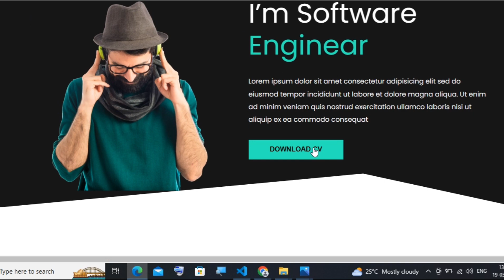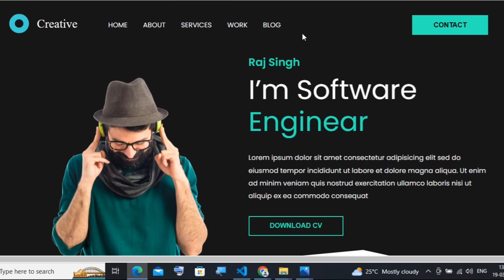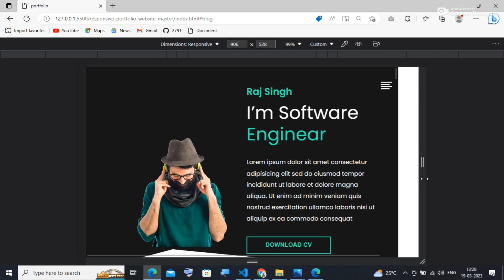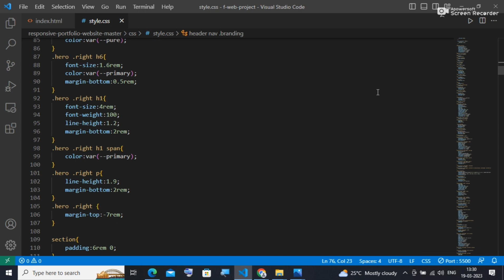How To make Responsive Personal Portfolio website Using html css javascript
How to make responsive portfolio website design using HTML CSS javascript

🔴 ʟɪᴋᴇ❤
🔴 ꜱʜᴀʀᴇ❤
🔴 ꜱᴜʙꜱᴄʀɪʙᴇ❤

Do you want to grow your programming skills? You are in the right place. What you will learn here? - Web development tutorials with real-world projects. - Modern technologies videos. - Javascript Tutorials from beginners to advance. - Html Css projects with source code. - Difficult JavaScript topics explained in easy language. - Tips and tricks to improve your programming skills and productivity.

and